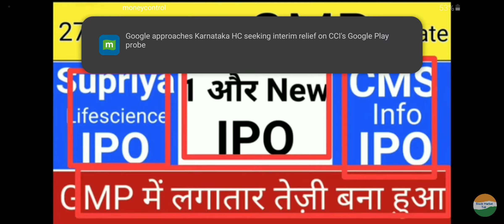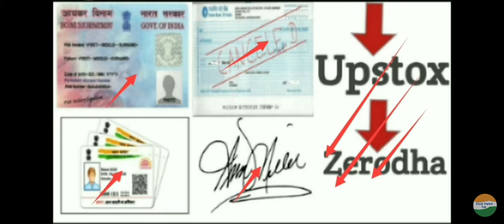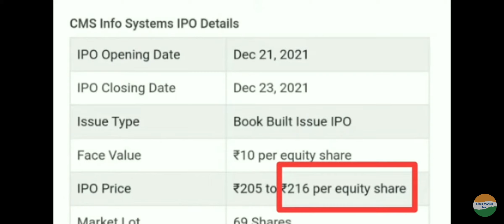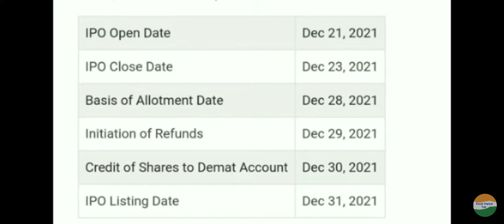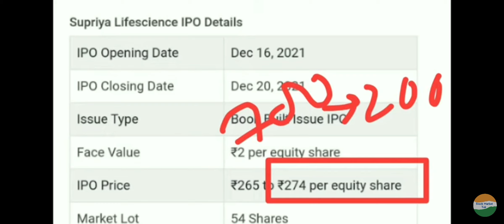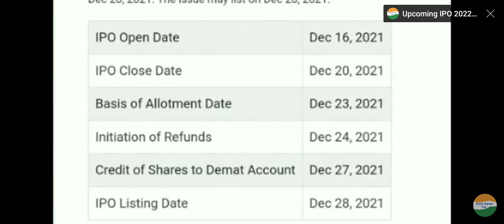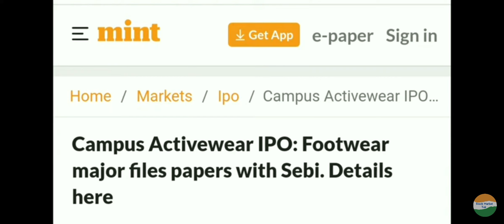SUPRIYA LIFESCIENCE IPO LATEST GMP